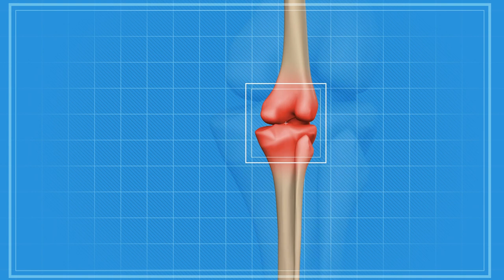ALIMENTOS QUE FORTALECEN LAS RODILLAS: MEJORA TU RENDIMIENTO EN EL EJERCICIO COMO HOMBRE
NO SE TRATA SÓLO DE HACER ALIMENTARSE PARA LLENARSE, SINO DE HACERLO SIN DESCUIDAR NUESTRA SALUD. AQUÍ NUESTRAS RECOMENDACIONES:

Visita nuestro sitio asociado de Amazon para productos de tu interés: